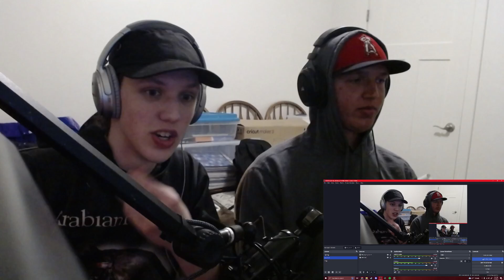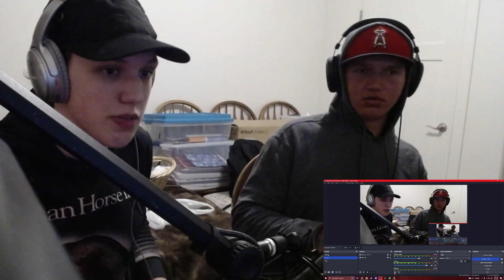Guess The Eminem Song (reaction!!)